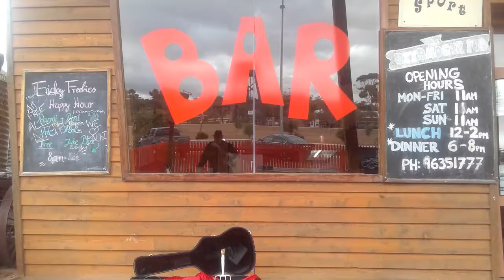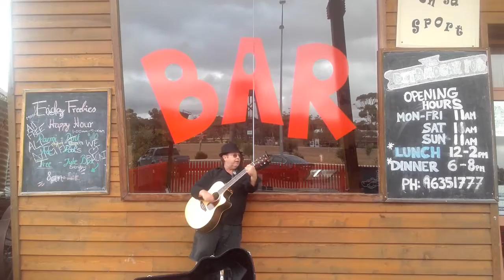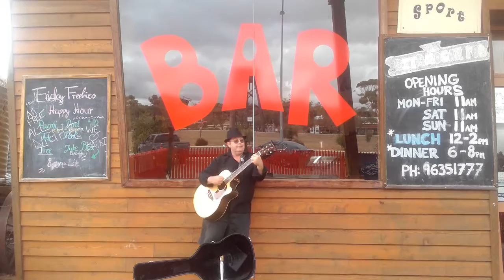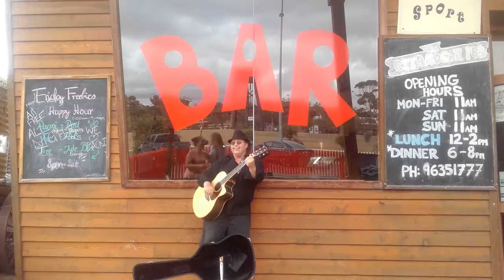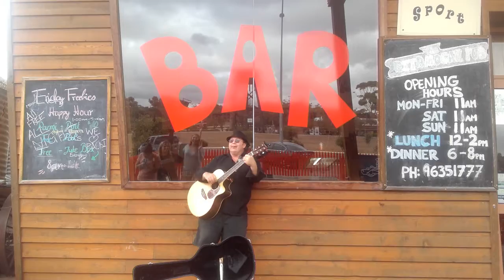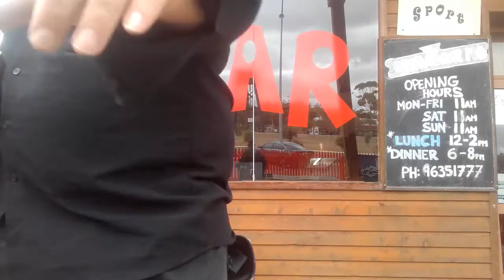Busking at the "Western" Ettamogah Pub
Finally a sneek into my daily grind.. its a dirty job but somebodies got ta do it :) I forgot to turn off the maps navigator so it goes off during the recording.

At the pub who offers free beer tomorrow. Singing Gordon Lightfoot's Early Morning Rain.